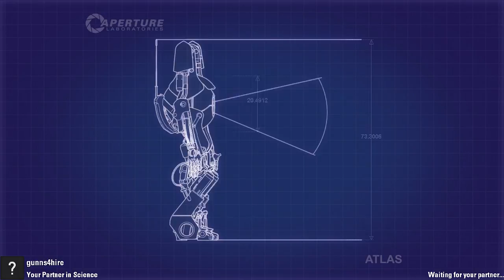Portal 2, Boot Camp, Ep.10 | Dumb and Dumber